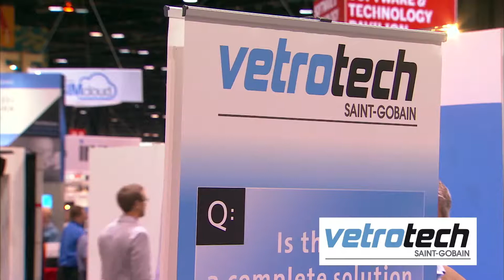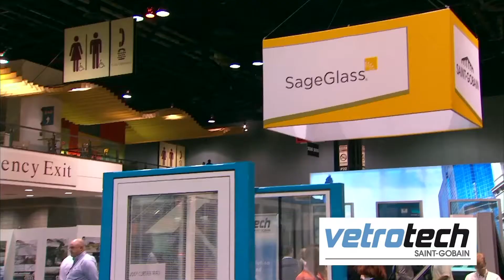Vetrotech at AIA 2014 National Conference in Chicago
Did you miss the AIA 2014 National Convention in Chicago? Please watch this video - a quick recap of highlights from the show.